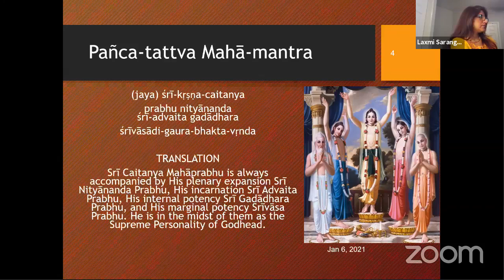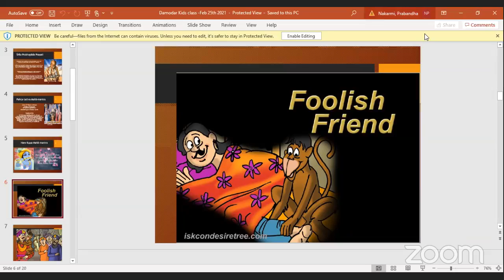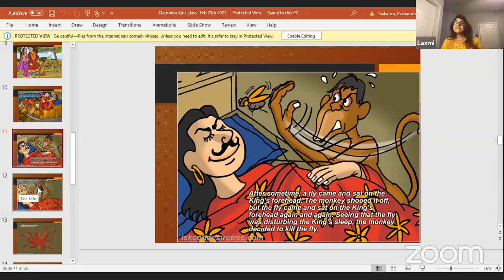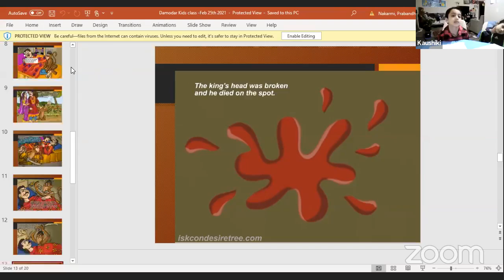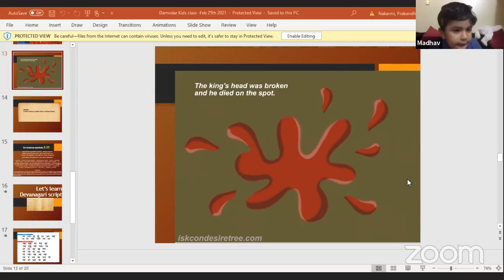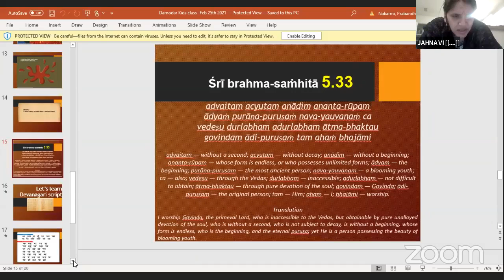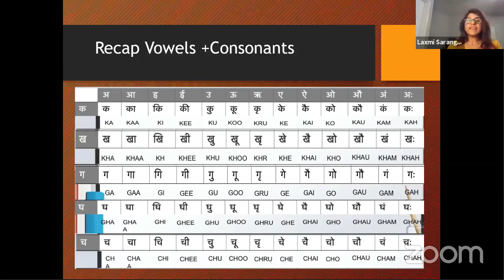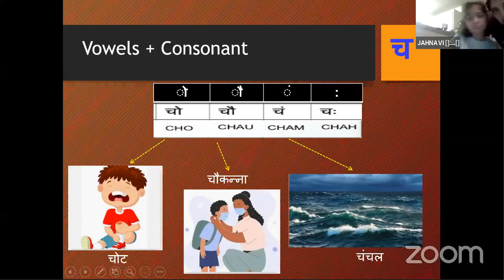Moral Story Foolish Friend and Devnagari class By Laxmi Mtji On Feb 25th,2021